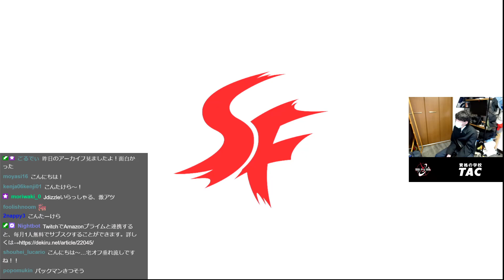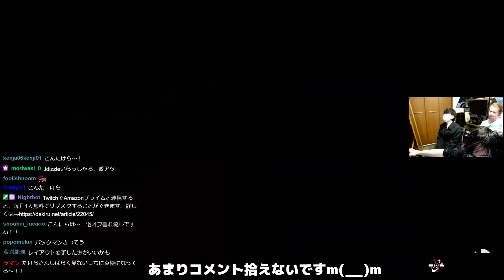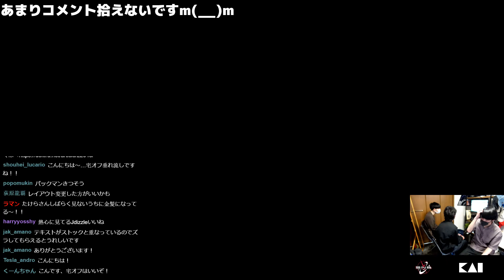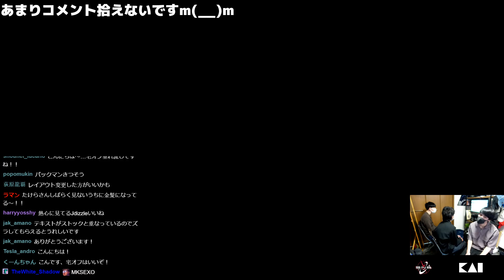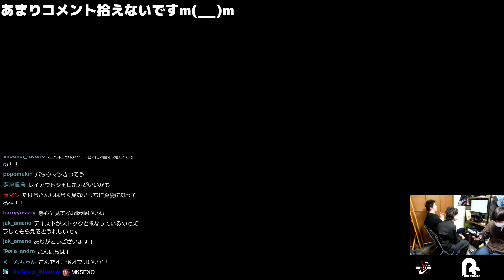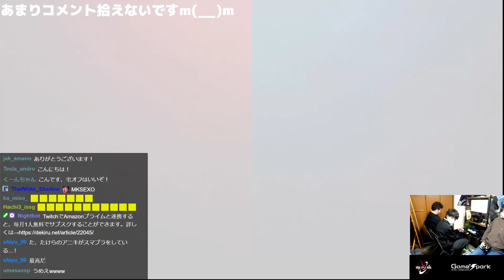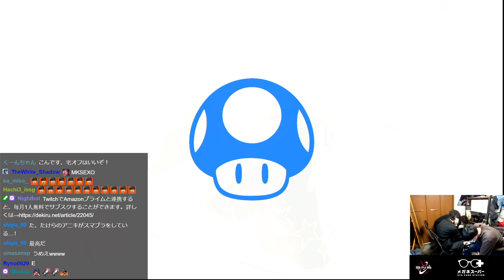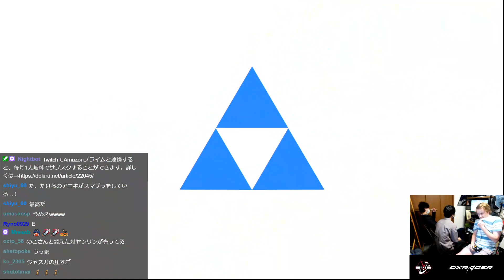Takera (Ken), JDizzle (YL), Yamanactionヤマナクション(Steve), Latteらてぇ (Pac-Man), Yuzuゆず(Rosa) | 28 Apr '23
Please follow Takera socials